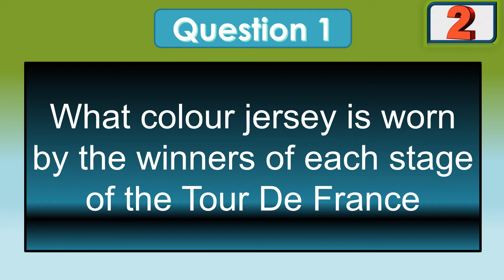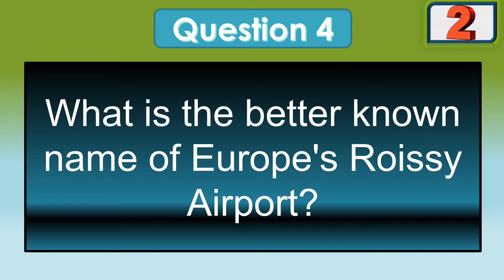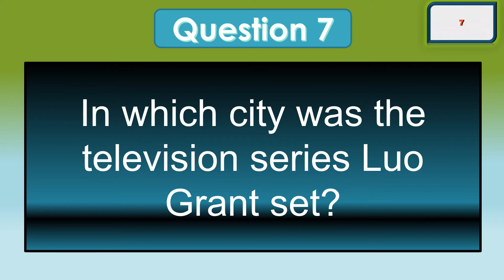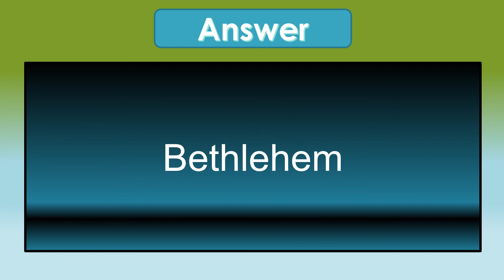Daily General Knowledge Quiz 140